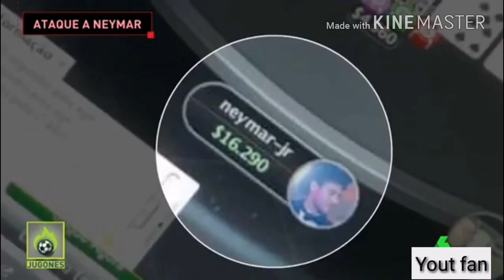NEYMAR LA LIA EN LA CELEBRACIÓN DEL PSG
Si te gustan los vídeos del canal subscribete y comparte